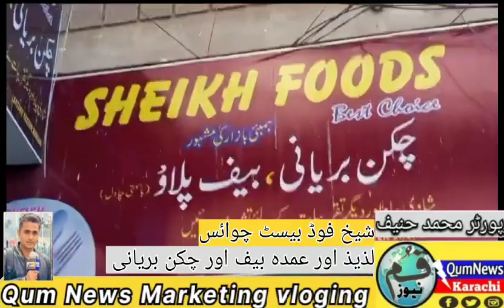Shiekh Food Best Choice